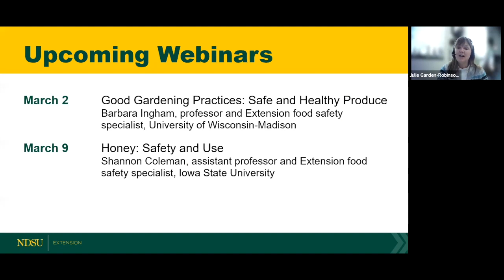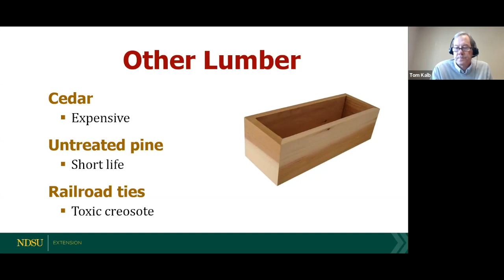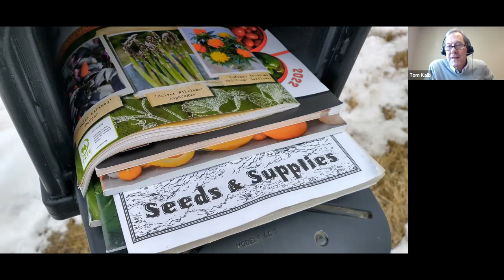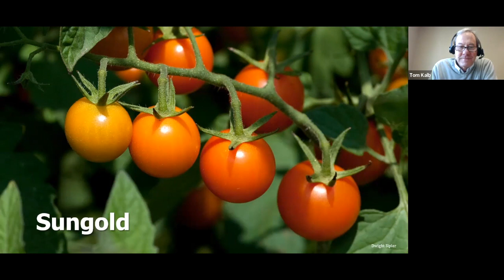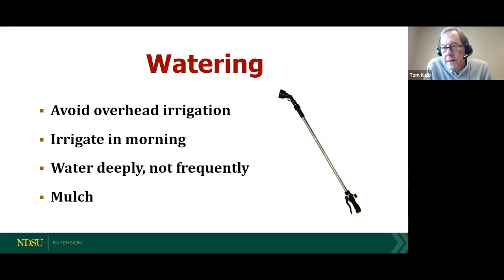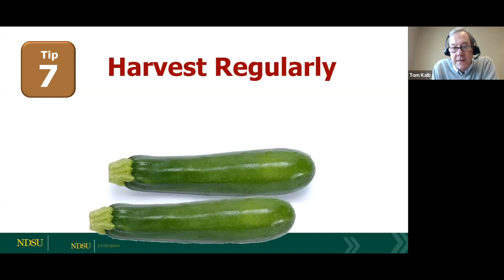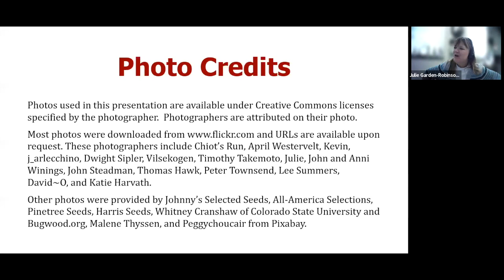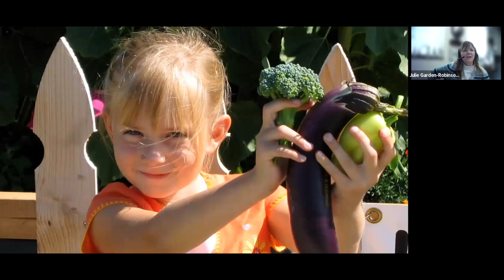Field to Fork 2022: Tips on Growing a Great Vegetable Garden - Tom Kalb, Extension horticulturist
2nd webinar in 2022 Field to Fork series.  This one is with Tom Kalb, NDSU Extension horticulturist on Tips on Growing a Great Vegetable Garden.